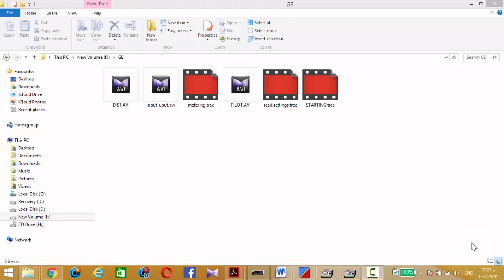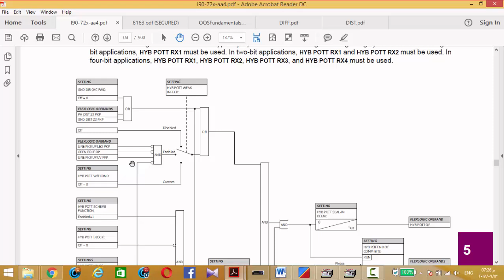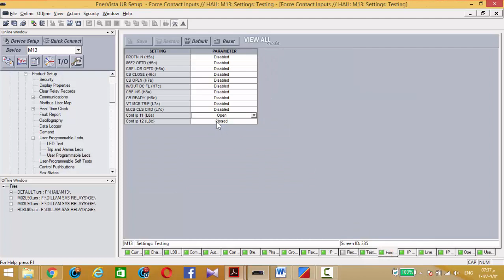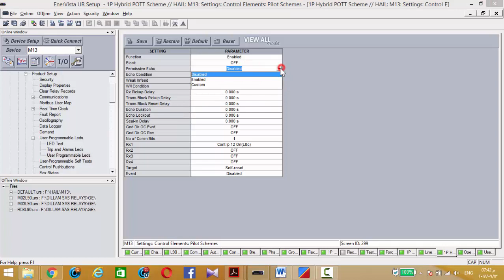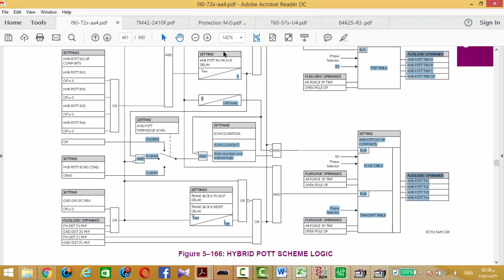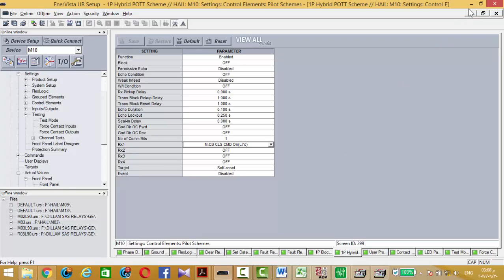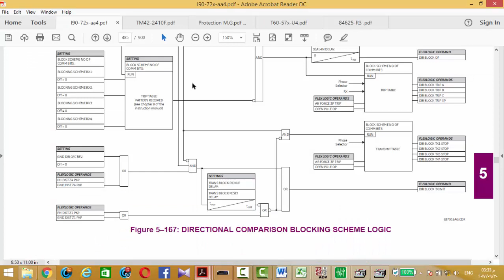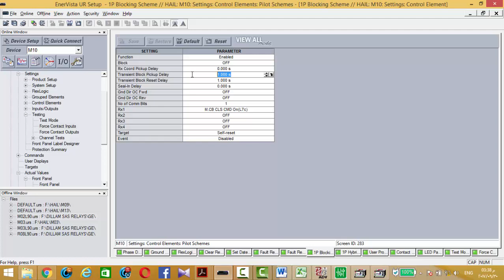3. PILOT 2 OR Aided Dist-2 ( GE-L90)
GE-L90